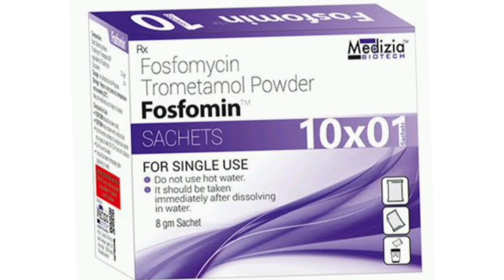Fosfomin SACHETS Powder